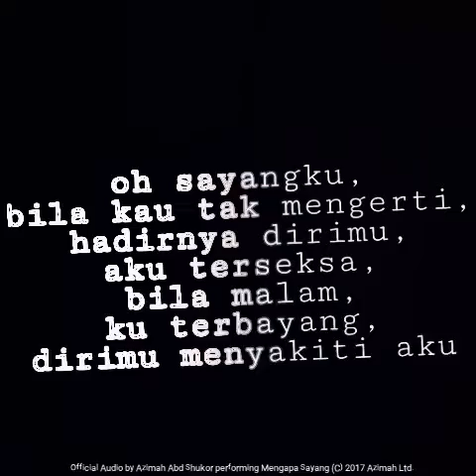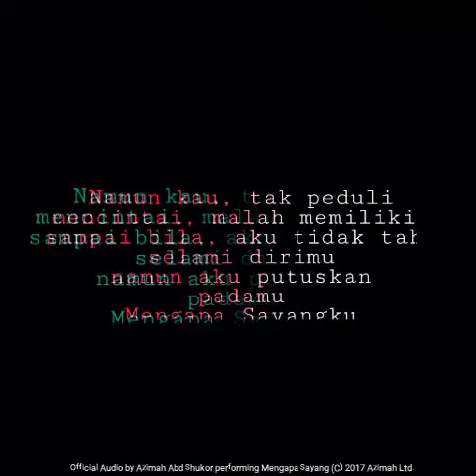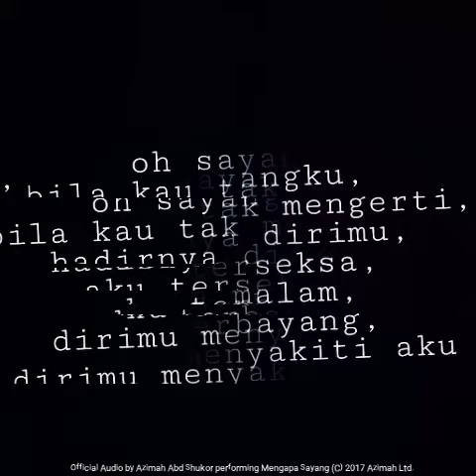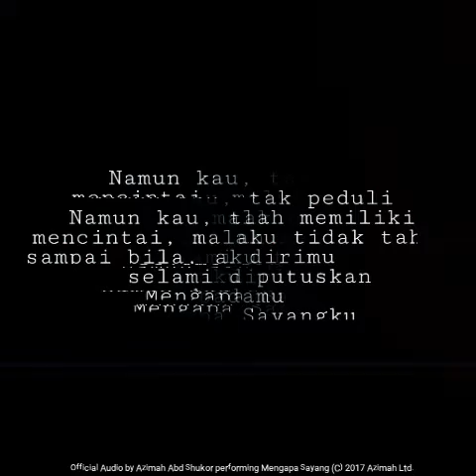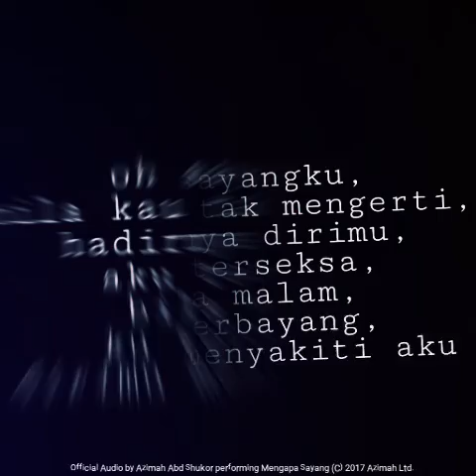Azimah Abd Shukor - Mengapa Sayang (Official Audio)